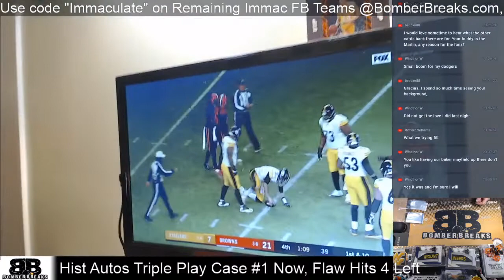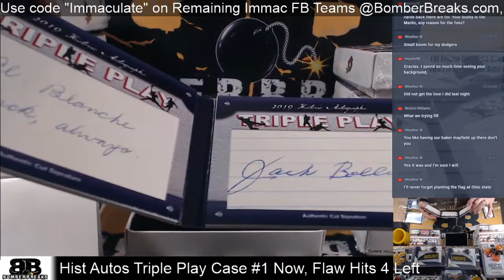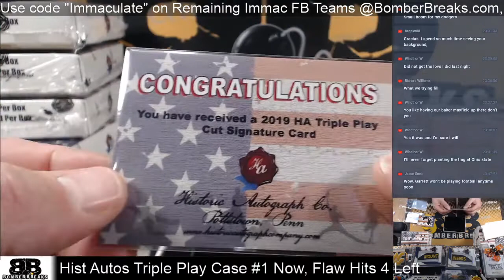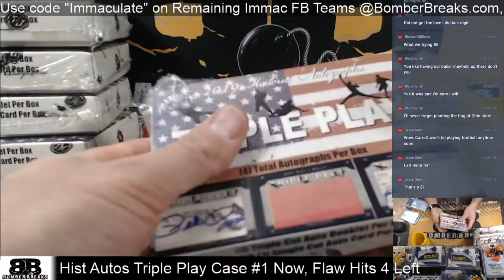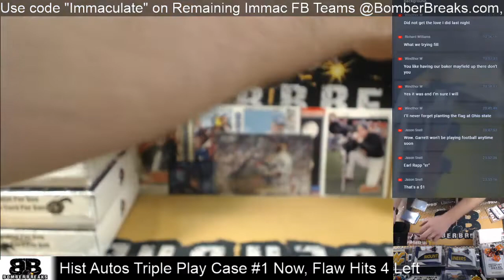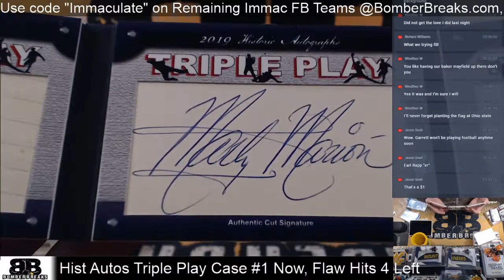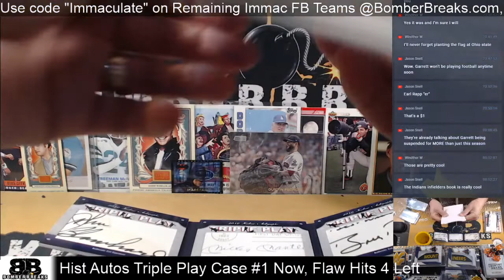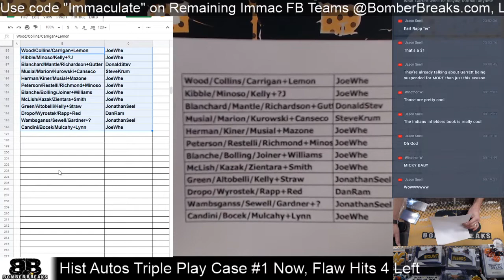2019 Historic Autographs Triple Play Case Break 11 14 19